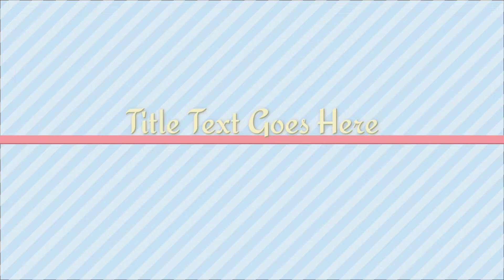my first vlog at Aatl bridge Ahmedabad